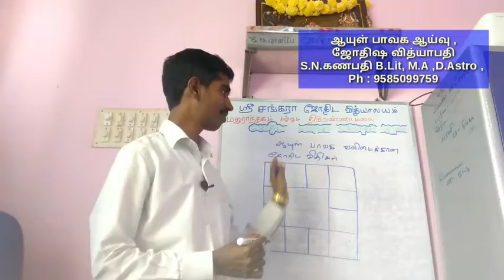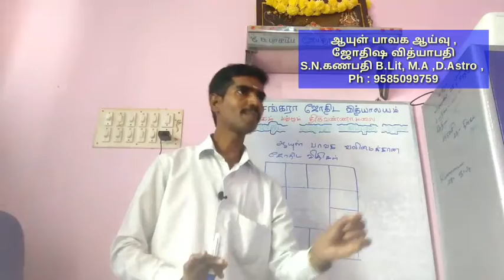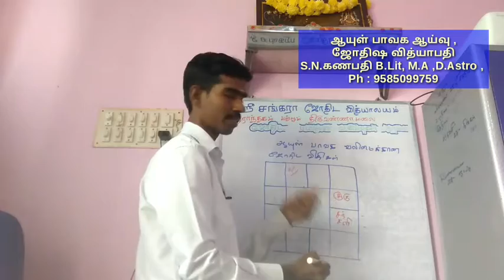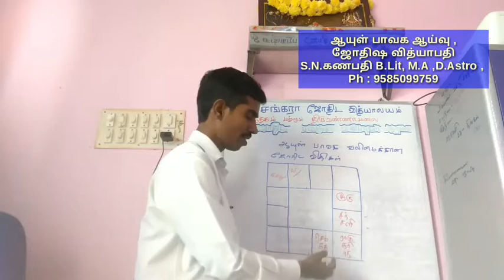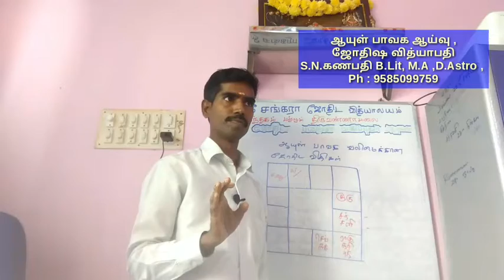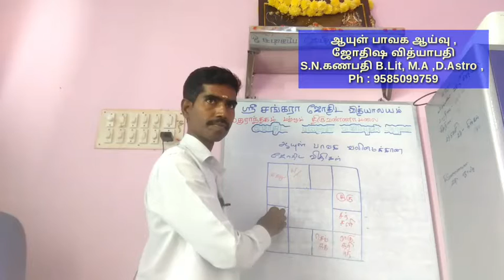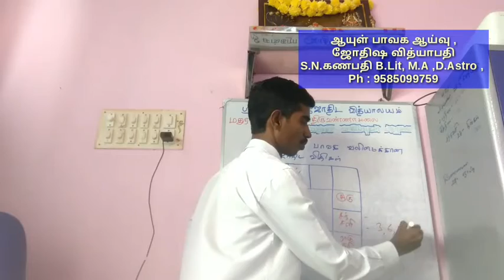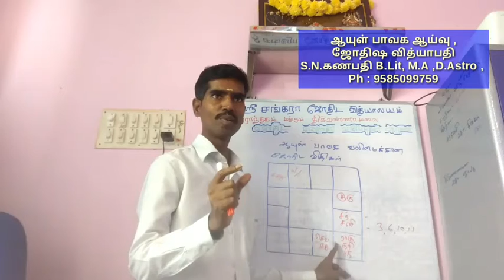ஜாதகத்தில் ஆயுள் பாவக ஆய்வு , ஜோதிட வகுப்பில் நடந்த பாட வகுப்பு ...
ஆயுள் மற்றும் இலக்ன வலிமை பற்றி சொல்லியிருக்கிறேன்...

ஜோதிட விதிகள் கொண்டு ...
ஆயுள் பாவக வலிமை மற்றும் இலக்ன பாவக வலிமை காணும் முறை பற்றி ..ஜோதிட மாணவர்களுக்கு பாடமாக எடுக்க பட்ட வீடியோ பதிவு இது .
இந்த வீடியோவை முழுமையாக பாருங்கள்...

ஜோதிஷ வித்யாபதி S.N.கணபதி B.Lit, M.A, D,Astro

ஜோதிட பயிற்சி வகுப்புகள் ஆரம்பம்

ஶ்ரீ சங்கரா ஜோதிட வித்யாலயம்
            (  தமிழக மெங்கும் )
நிறுவனர் S.சங்கர சுப்பிரமணியம் ஐயா அவர்கள்

ஜோதிட பயிற்சி பெற தொடர்புக்கு 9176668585

ஜோதிஷ வித்யாபதி S.N.கணபதி
ஜோதிட பயிற்சி பெற தொடர்புக்கு 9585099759

ஜோதிடம் பார்க்க
மற்றும் முறையாக படிக்க
அணுகவும்
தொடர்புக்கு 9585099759